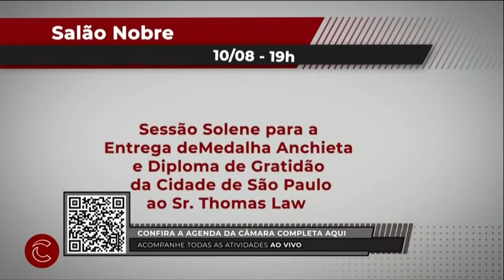Agenda da Câmara | 10/08/2023